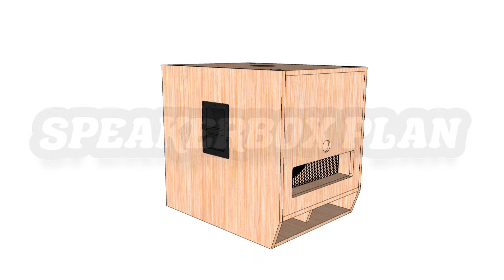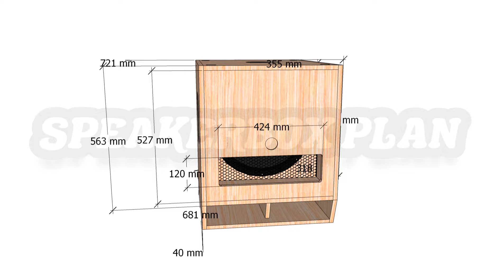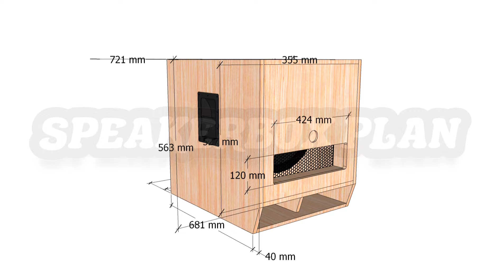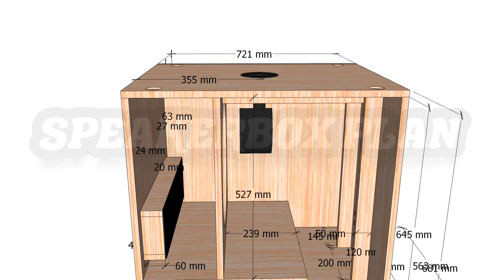YAMAHA DXS 18 INSPIRED | SINGLE 18" SUB | FULL PLAN | SPEAKERBOX PLAN